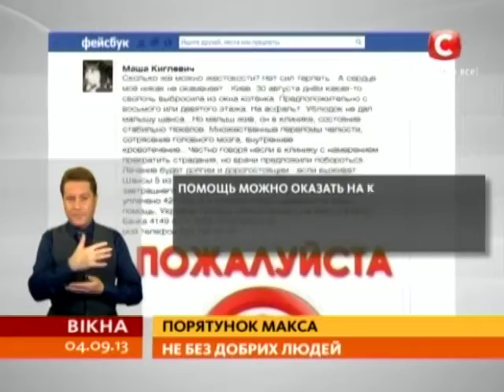Весь Київ рятує життя 4-місячного котеня - Вікна-новини - 04.09.2013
В Києві розгорнули операцію з порятунку кошеняти. 4-місячну тваринку хтось викинув з балкона багатоповерхівки. Її підібрали небайдужі люди, коли вона стікала кров'ю і ледве дихала. Зараз Макс лежить у котячій реанімації та потроху починає нявчати.

В Киеве развернули операцию по спасению котенка. 4-месячное животное кто-то выбросил с балкона многоэтажки. Его подобрали небезразличные люди, когда он стекал кровью и едва дышал. Сейчас Макс лежит в кошачьей реанимации и понемногу начинает мяукать.